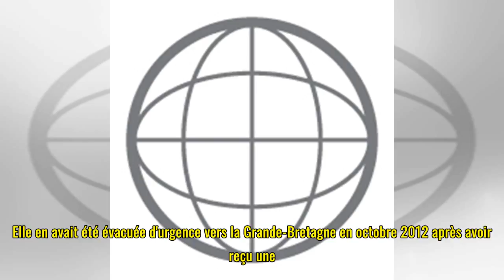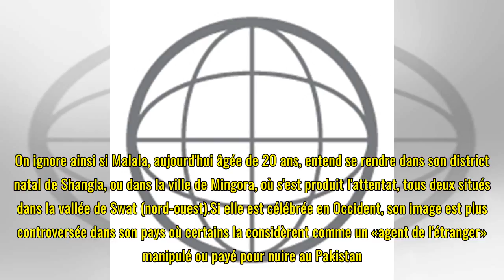Malala heureuse de retrouver son pays